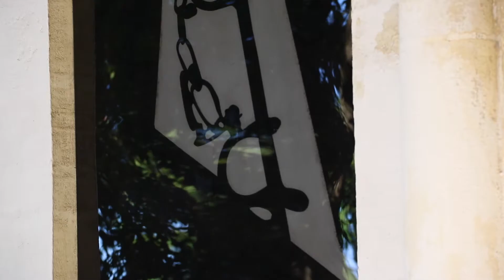"Mirabilia" de Muriel Rodolosse-teaser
À partir du 25 septembre 2020 dans le parc du Bois fleuri à Lormont.